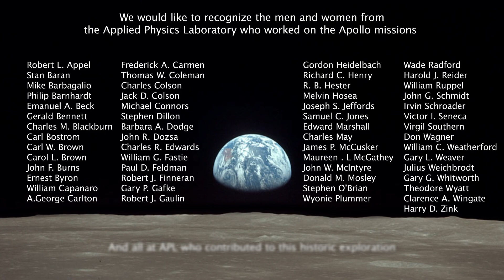Picture Perfect: How APL Helped the World See the First Man on the Moon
An estimated 600 million pairs of eyes watched Neil Armstrong touch his feet to the Moon’s surface in the early hours of July 20, 1969 – and that grainy black-and-white camera footage became some of the most recognized TV in world history. But it’s possible that seminal accomplishment would not have been viewed without the work of members of the Space Systems Application Group at the Johns Hopkins Applied Physics Laboratory in Laurel, Maryland.

“Our job was solving quick, short problems for Apollo,” said Gary Whitworth, an APL engineer who joined the Lab in 1966. Whitworth was part of a small team assigned to work out the kinks in NASA’s Slow Scan Television Camera (SSTV), which transmitted video at 10 frames per second, compared to the 30-frames-per-second norm of commercial television in 1969, and to hone the signal. Interference from other crucial mission signals that needed to be sent back to Earth turned the image to snowy, line-streaked mush.